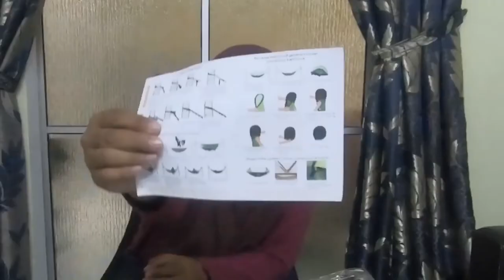CAMPING EQUIPMENT NATUREHIKE FOLDING CHAIR & FOLDABLE TABLE, LARGE TARP, HAMMOCK, WATERPUMP UNBOXING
UNBOXING BARANG BARANG CAMPING
CAMPING EQUIPMENT NATUREHIKE FOLDING CHAIR & TABLE, LARGE TARP FLYSHEET, HAMMOCK, WATERPUMP

NATUREHIKE OUTDOOR CAMPING HIKING ULTRALIGHT FOLDING TABLE TRAVEL WILD DINING TABLE

1-2 Person Automatically Open Mosquito Net Hammock Camping Hanging Bed Swing

Aluminum Alloy Tent Pole Lamp Holder Hook Outdoor Camping Equipment Hunting Lantern Hanger

Musician: @iksonmusic